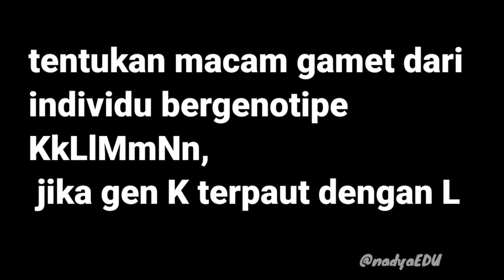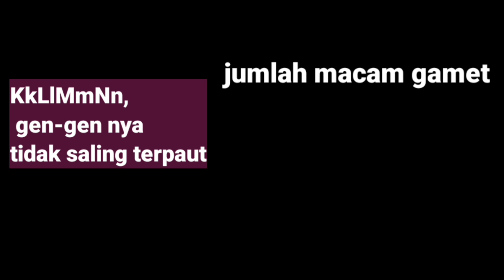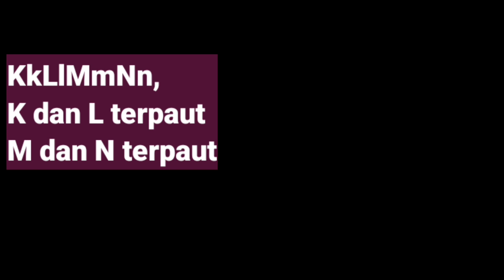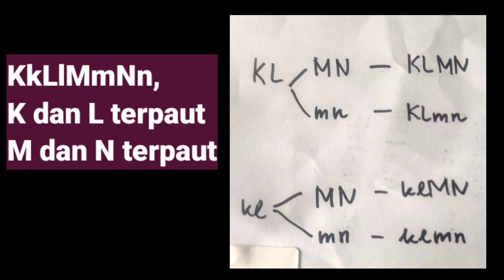Menentukan Macam Gamet yang Terbentuk Jika terjadi Pautan Gen